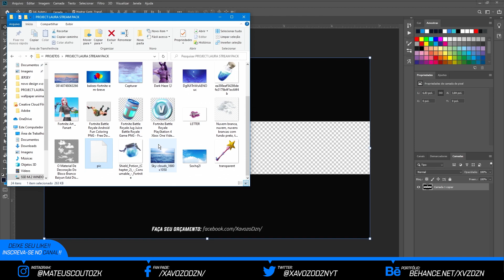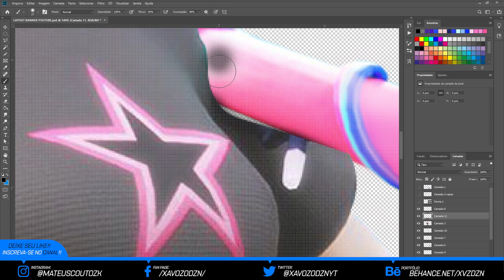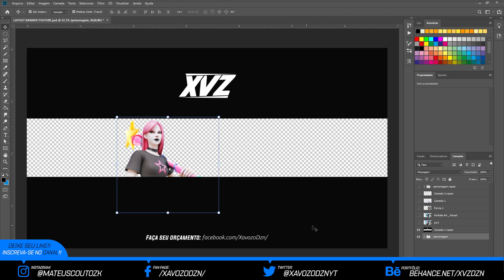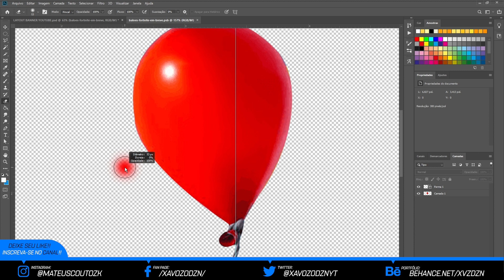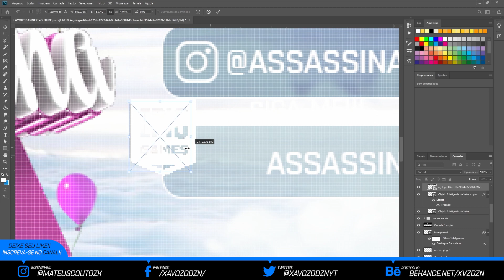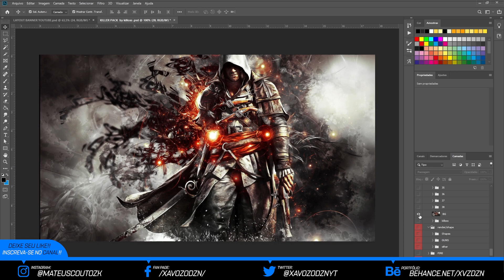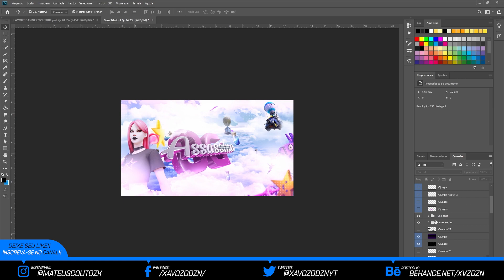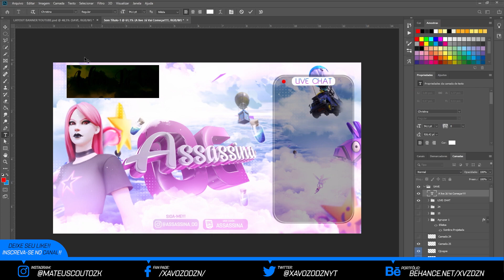•Speed Art Kit Youtuber + Stream Pack for ASSASSINA OG -by XavozoDzn /adobe Photoshop, After Effects